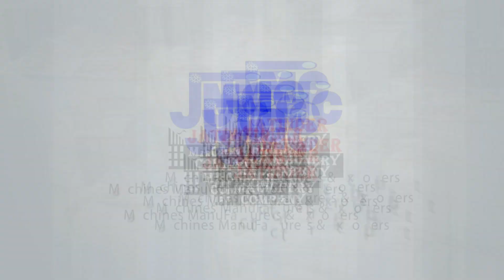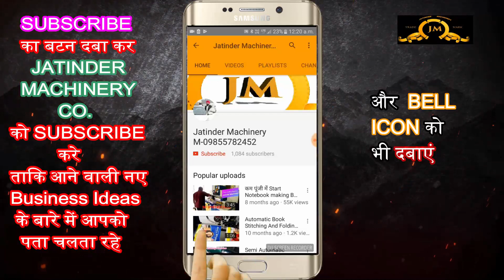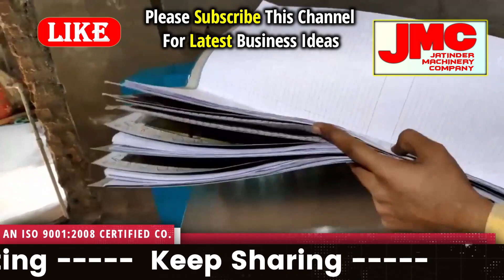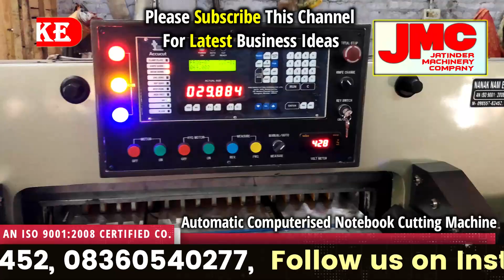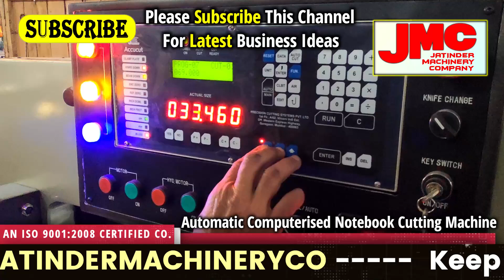अनपढ़ आदमी भी कर सकता है ये काम | Small investment Business Idea 2020 | Smart New Business Idea 2020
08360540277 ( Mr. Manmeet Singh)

---Today`s best deals
---My Camera
---My Microphone

Is video mei hamne kuch naye busienss lan ke bare mei bataya hai aur naye business karne ka tarika bataya hai jo ki chota business hai jismein se ye chappal ka busienss, kapdo ka busienss, aluminium foil container ka business ho sakta hai, ye business gaon me business karene ka sabha acha business hai jo kam paise mein bhi shuru hi sakta hai.

notebook manufacturing,
copy udyog,
notebook making business,
corrugated box making business,
paper cup making business,